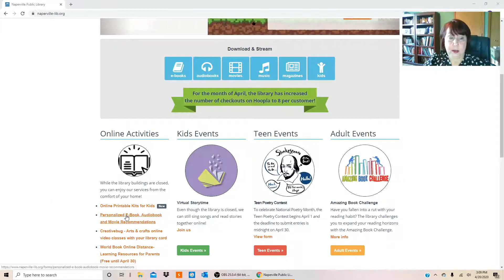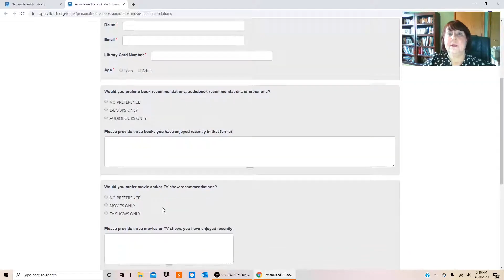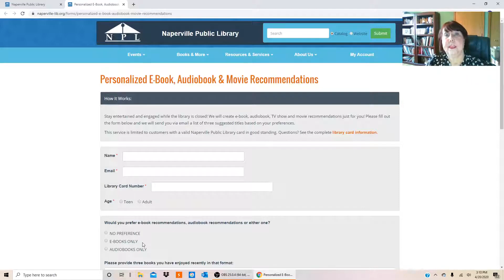Need something to read? Get custom recommendations from our librarians!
Looking for something new to read or watch? Let our librarians recommend something for you! Watch as Anne Bultman, Adult & Teen Services Supervisor, explains how to request a personalized reading or watching list!

Answer a few questions about books or movies you like and our librarians will get back to you with THREE recommendations within 48 hours! Each title will be available for you to stream or download using one of our free digital resources.